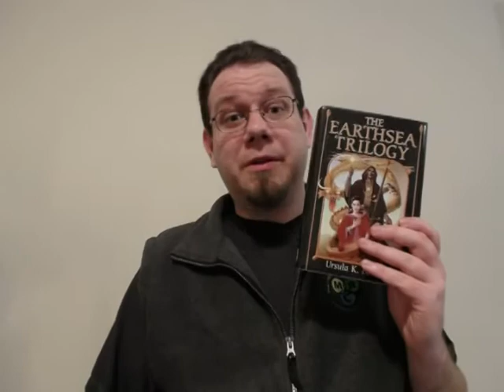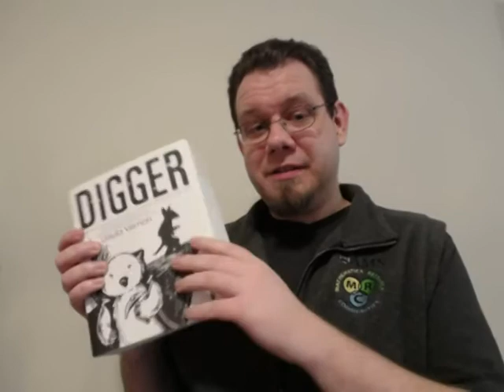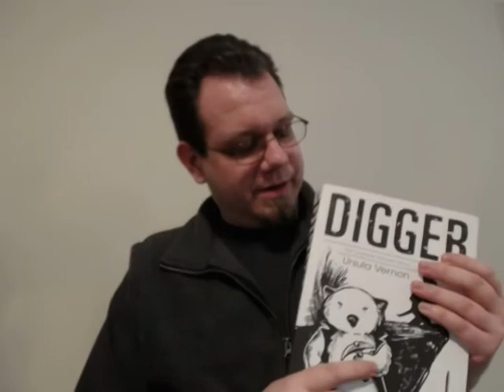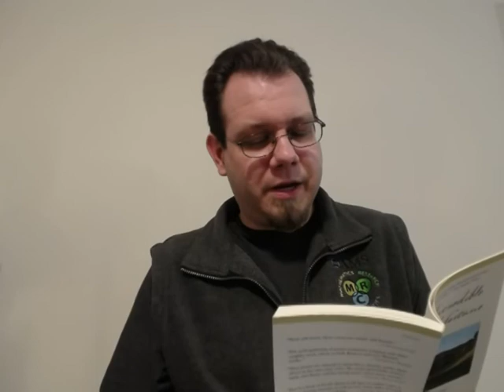My Ursula Le Guin story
A story about when I met Ursula K. Le Guin.